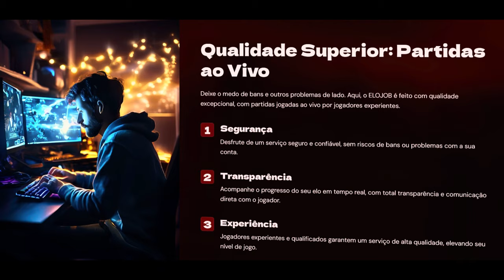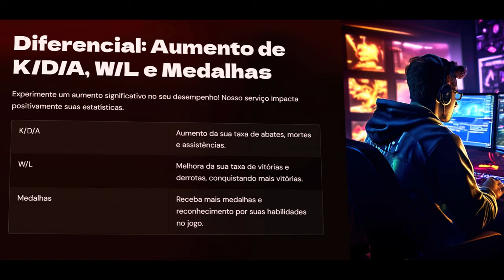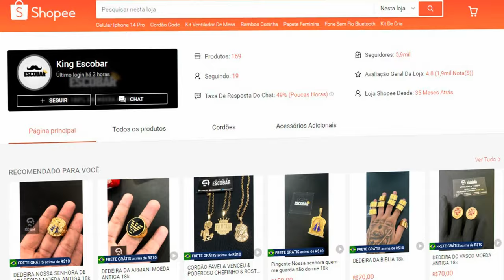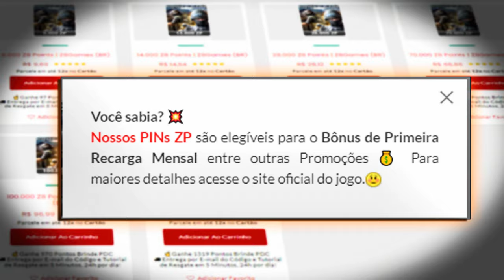Finalizei mais uma💙